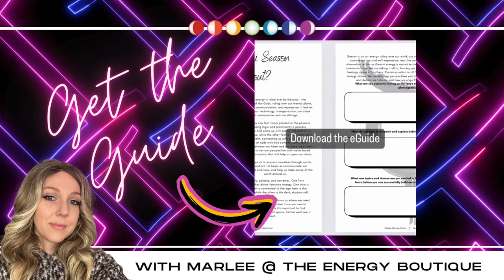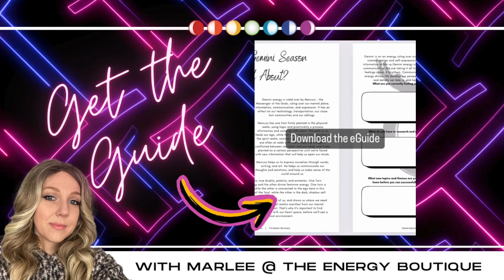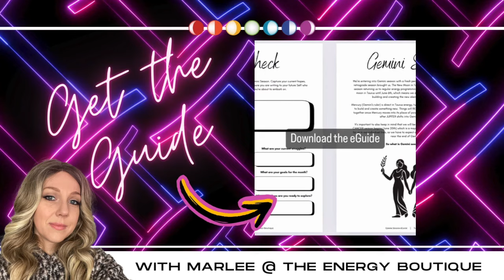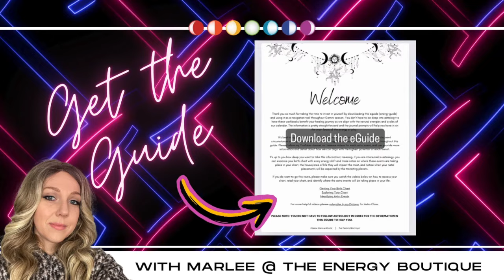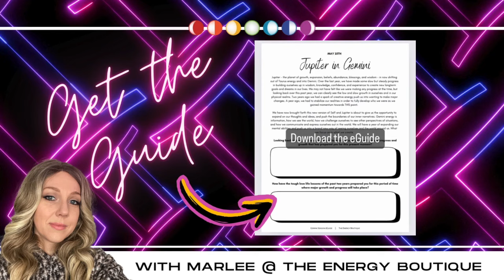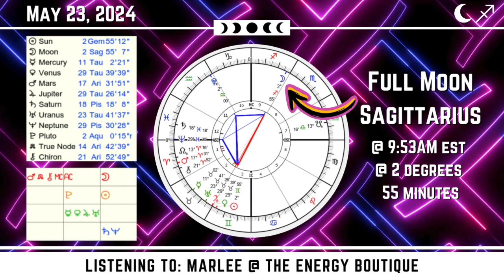ENERGY FORECAST: MAY 23, 2024